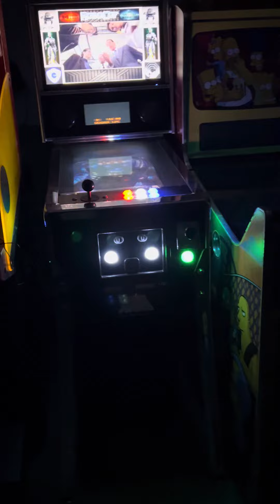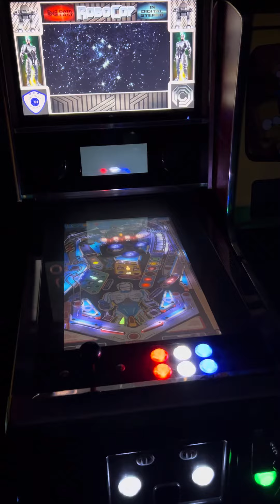RoboCop VPX virtual pinball arcade machine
RoboCop on VPX virtual pinball arcade machine running 3 screens with pup pack